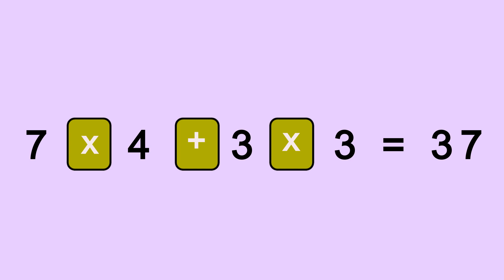EP#22|Riddle#05 | Normal Riddle | only Genius can solve | with Answers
How to make the equation true?
Fill in the box with the correct operation to make the expression correct. You can also repeat the operators. Did you solve the boxes with the correct symbol?

One riddle from EP#22 | Normal Riddle | only Genius can solve